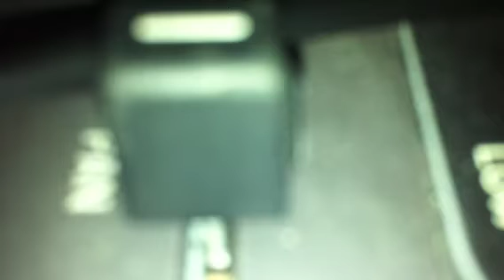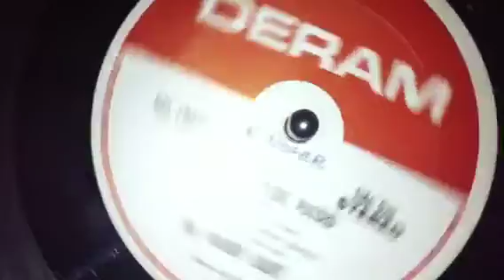All 104 colors in the soul